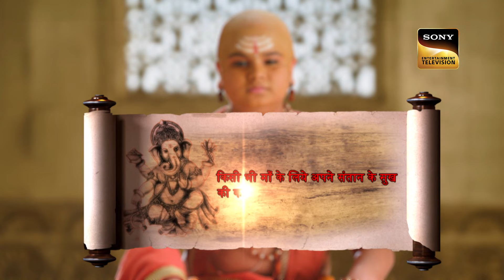महादेव और माँ पार्वती का रिश्ता हुआ पक्का! | Vighnaharta Ganesh | माँ पार्वती की भक्ति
Finally, Rishi Dev Narayan has convinced Parvati's mother for her hand in marriage with Mahadev. It’s the time for celebration and the mood for festivity.